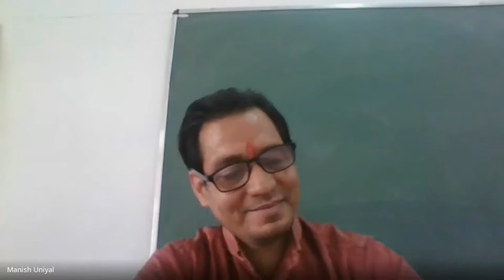International Conference on Recent Advances in Material Science (ICRAMS-21): VC's Address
International Conference on Recent Advances in Material Science (ICRAMS-21)

Organised by:
Department of Physics, HNBGU
Govt. Degree College, Maldevta, Dehradun

In collaboration with:
USERC, Dehradun